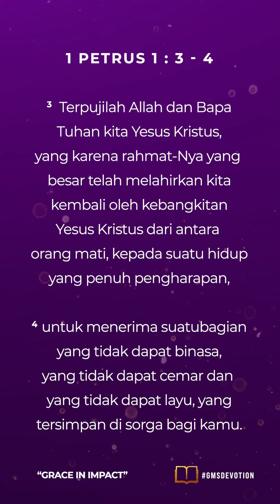"TIDAK DAPAT BINASA" | GMS Devotion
GMS Devotion, 17 Mei 2023
~ Pdm. Yohana Wati (Care Ministries Group Head)

WELCOME HOME!

Anda dapat memberi melalui:
Persembahan, Diakonia & Perpuluhan: